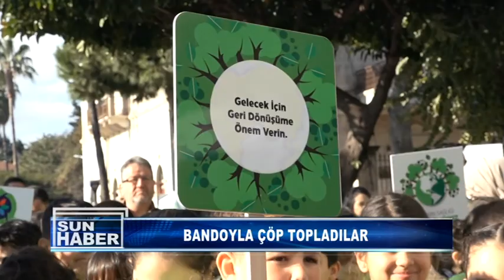BANDOYLA ÇÖP TOPLADILAR